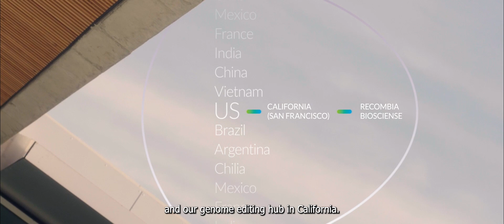EP3: From Innovation to Industrialization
It is time for Leaf’s last webseries episode showcasing their innovation approach bringing sustainable solutions at industrial scale.

From a variety of microorganisms and fermentation technologies, Viviane Serpa Muller highlights Leaf’s ability to bring innovative solutions at scale, complying with its partners’ processes and constraints.

Check out Leaf’s YouTube channel to learn more/ @leafbylesaffre